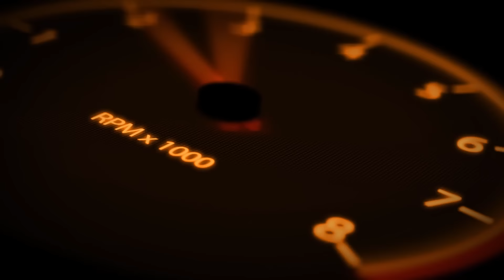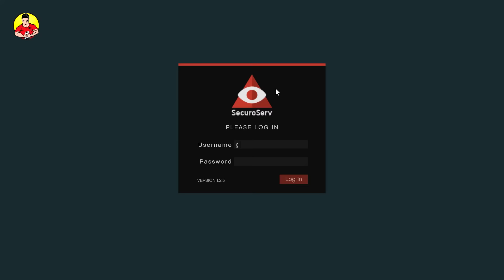BMX vs COPS (POLICE) - (GTA 5 Shqip Online)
LEXO READ LEXO

Performancat e kompjuterit:
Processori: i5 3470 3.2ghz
GPU: AMD R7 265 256bit 2GB
Ram: 2x8GB (16gb) ddr3 1600mhz
Hard Disk: 500GB Hitachi

Like fan page n'Facebook aty i keni informatat ma tsakta